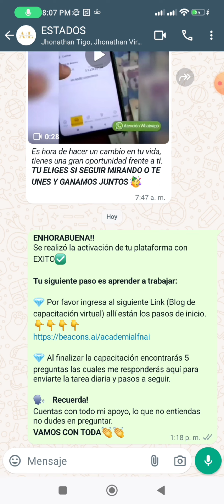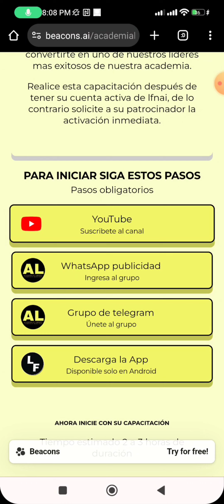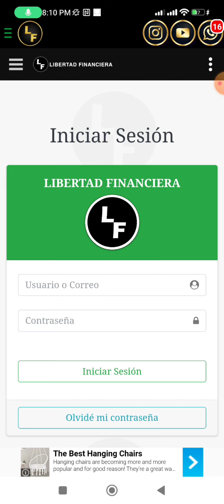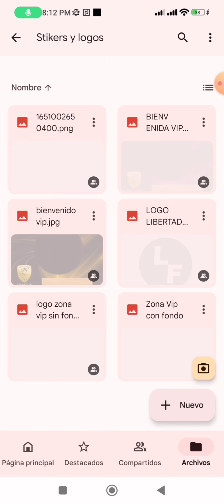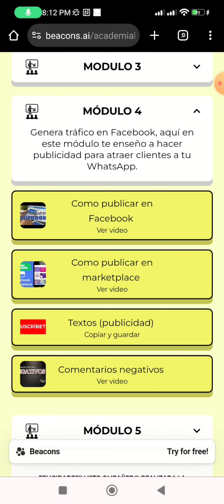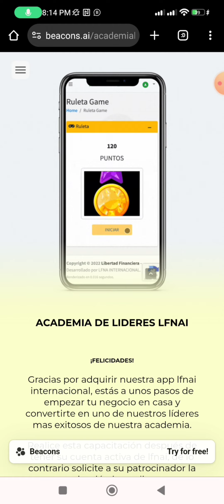COMO HACER LA CAPACITACIÓN / LIDERES LFNAI